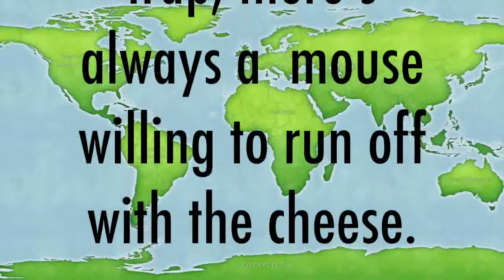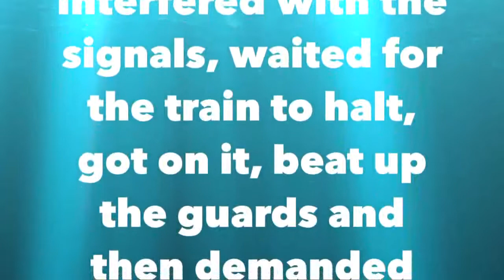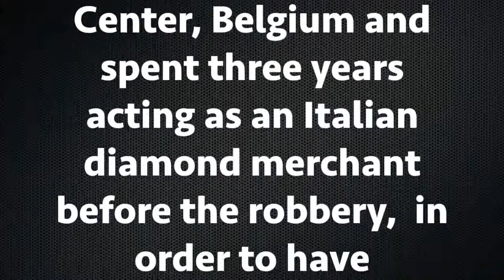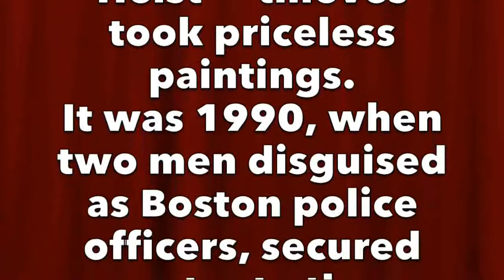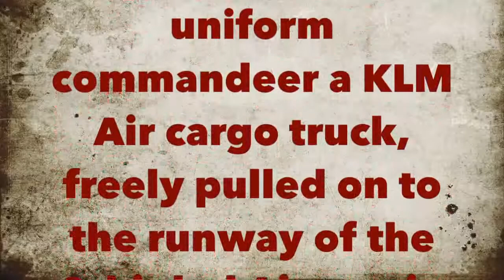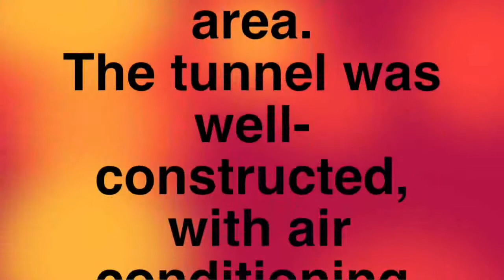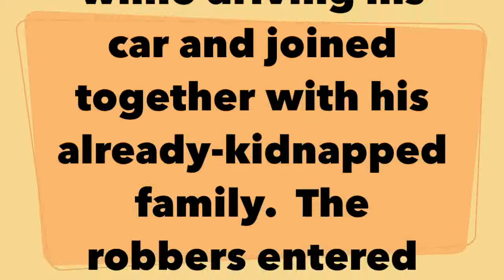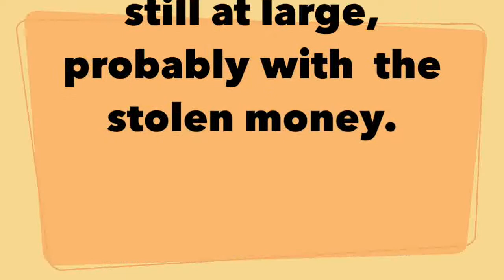FAMOUS ROBBERIES AROUND THE WORLD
FAMOUS ROBBERIES AROUND THE WORLD.  Where on earth do you think the most famous robbery  took place?  The great train robbery in Buckinghamshire,  England.
Title of the background music: Run For Your Life from Unorthodox Orchestra Playlist @  Music Station by Joe Gat Hari, YouTube.
Transcripts and images source:  Google search engine